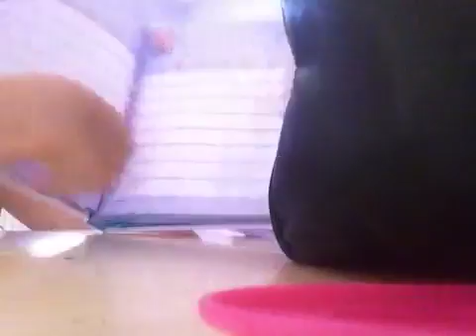I miei due acquisti e una creazione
Ciao creative benvenuti in questo video una regola non mi criticate
Ciaooo💖💖💖💖